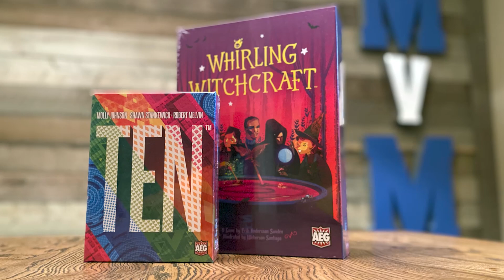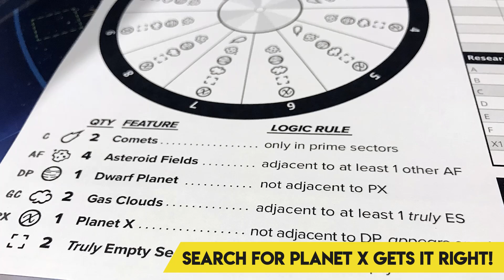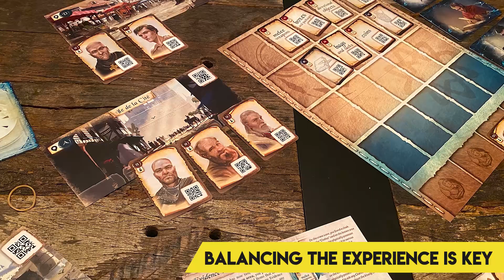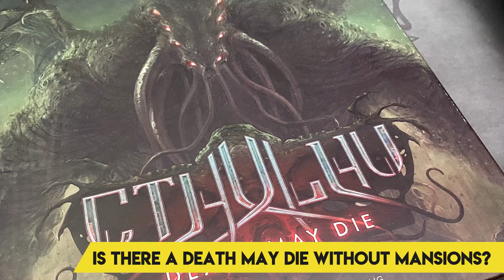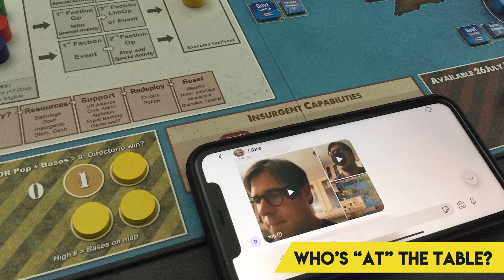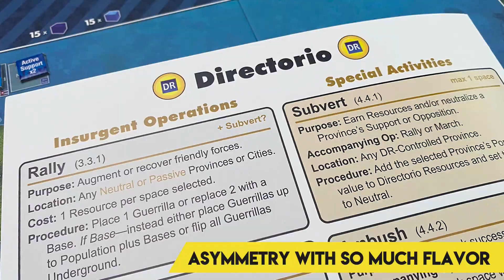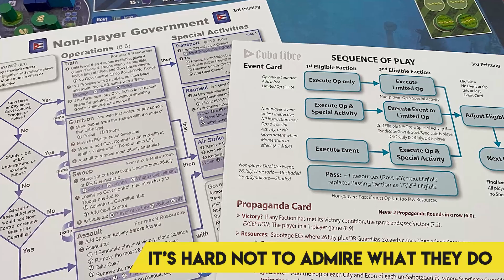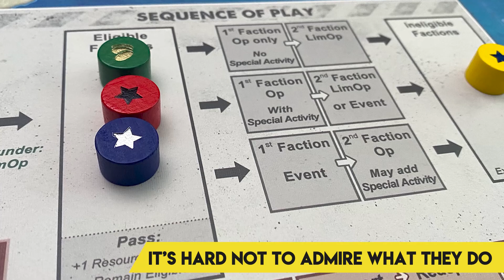Chit Chat - Episode 85 - Do We Want Apps in Board Games?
It's Chit Chat!  And the whole crew is here!  Plus, we've go our friend, and new face to the channel, Emily here to help us talk about apps in board games.  Do we want that, and if so, how exactly DO we want that?

And of course we talk games like, Descent, Mind MGMT, Escape Plan, Rocketmen, and Cuba Libre!

Chit Chat is sponsored in part by Funagain Games.  Visit them at funagain.com

Hosted by David Waybright, Ryan Schoon and Jeremy Howard, with special guest host Emily!